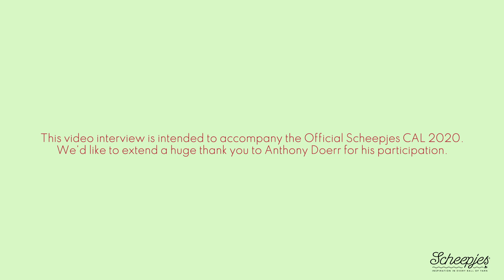Scheepjes CAL 2020 - d'Histoire Naturelle - Book Club Sunday - Week 3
Welcome to Week 3 of Book Club Sunday!  The corresponding reading material for this part is pp. 98-147 (chapters "Hotel of Bees" - "The Boches") of the book All The Light We Cannot See by Anthony Doerr.

These exclusive interviews (English only) with author Anthony Doerr and Scheepjes Blogger Christina Hadderingh from the blog A Spoonful of Yarn are part of the Book Club Sunday events, which were held and hosted by Scheepjes between 20 September 2020 and 6 December 2020 during the Official Scheepjes Crochet-A-Long 2020 d’Histoire Naturelle & Read-A-long. Now that the CAL has come to an end, we’ve shared the videos on our Youtube channel so that everyone can still watch them while they are crafting their d’Histoire Naturelle Blanket!

➤ And join our Official Facebook groups to chat with crafters worldwide!

This video as well as the PDF patterns or any portion thereof may not be copied, reproduced or distributed in part or in whole or used in any manner whatsoever without the express written permission of the owner. Sharing this video on social media is allowed as long as the creator and owner is credited. This video is for personal use only and may not be sold.